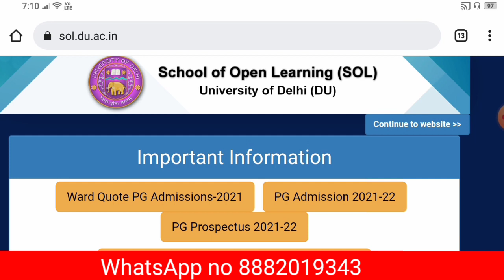3rd Semester OBE Exam जीन Student ने नहीं दिया या छुट गया या Submit नही किया तो अब क्या करे ?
3rd Semester OBE Exam जीन Student ने नहीं दिया या छुट गया या Submit नही किया तो अब क्या करे ?

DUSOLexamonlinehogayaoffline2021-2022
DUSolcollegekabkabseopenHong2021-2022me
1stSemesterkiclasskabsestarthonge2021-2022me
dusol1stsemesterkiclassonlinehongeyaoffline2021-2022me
Regularcollegekiclass kabsestarthonge2021-22

Your enquiry
3rd semester obe Exam nahin diya ab kya Karen 2021 mein
3rd semester answer sheet portal per upload nahin hua final kab Kya Karen
SOL OBE exam 3rd semester hotel per answer sheet upload nahin hua ab Kya Karen ab kahan par upload Karen aur kaise message ka pata chala submit hua hai ya nahin
fifth semester email per message Nahin aaya answer upload ka to ky kre
3rd semester SOL kisi subject mein back aaya hai to uske Exam kab honge
3rd semester mein kisi subject mein back aaya 2021 main to uski Exam kab dene honge fir se
3rd semester ke exam nahin diya whigs aam kab honge 5th semester ke sath honge kya
OBE Exam 3rd semester jb answer sheet portal per upload Na Ho To kya Karen 2021
third semester obe exam PDF file upload karne ke bad yah message aaega to answer final submit hua hai nahin To nahin hua hai
portal per final submit nahin kiya male per message nahin aaya kya Karen 3rd semester obe exam
final submit nahin kiya answer sheet obe exam ab answer upload hua ya nahin kya Karen 3rd semester
mail per answer sheet upload karne ke bad koi message nahin aaya kya Karen ab
 portal par upload karne ke bad mein
Gmail ID per obe answer sheet ki PDF kab se kab upload ki ja sakti hai timing
Gmail ID per PDF kaise upload Karen obe exam ki answer ki 2021
how to upload PDF file Obe exam Email I'd sol du 2021
Obe exam ki PDF file upload email pr kese kre
SOL due OBE exam question paper portal Se Kaise download Karen
SOL du obe exam portal per answer sheet Kaise upload Karen
SOL OBE exam portal per upload nahin Ho Raha hai Kya Karen
OBE answer sheet Gmail per upload Kese kre
Gmail ID per answer sheet upload Karen OBE exam
SOL obe exam answer sheet Gmail ID per Kaise upload Karen portal per Nahin ho raha hai Kya Karen
how to upload portal answer sheet obe exam
1st semester Gmail ID obe Exam answer sheet upload kaise karen December 2021
3rd semester Gmail ID obe Exam answer sheet upload kaise kare mobile se Sol Du
Gmail ID sol obe Exam
3rd semester Gmail ID answer sheet upload
BA program education ke question answer solve skin environment course
SOL obe exam education ke question answer solve 2021 BA programme
BA program skin environment course Education ki question answer solve Hindi medium English medium 2021obe  exam
Obe exam ke all question answer solve
BA programme vah bhi exam all question answer solve fifth semester Sol du
BA program 5th semester education Obe exam ke question answer solve
BCom program Gmail ID list third semester answer sheet upload obe Exam
BCom Hons 3rd semester Gmail ID list and certificate upload 2021

Future Study sol all updates,Du Sol campus kab se open hota h ,sol exam date sheet aa gyi hai kya, Obe Exam,obe time answer kaha se milegi, 1st semester student dashboard mein login kaise karen, Obe exam taiyari kahan se Karen,du Sol campus visit kb kre , sol campus se book mil rahi hai kya, Sol du all college update today, latest news Sol du , first semester ka exam online hoga ya offline du SOL ncweb regular, future study, DU SOL se study material kab milati hai first year ki , annual mode result kab aaega, 6 semester ke exam online honge ya offline, ncweb regular first semester ka exam online hoga ya offline, 5th semester ki study material mil rahi hai kya Sol du, college kab se open honge 2022 mein, soldu college kab se open ho rahe hain latest update today breaking news,  latest update college, first semester ki classes kab se start ho rahi hai sol du ncweb regular

.. ..*Future Study*.